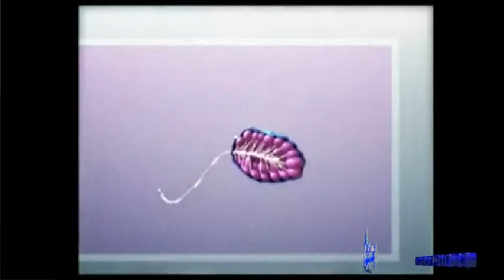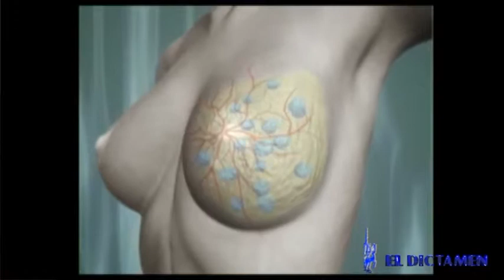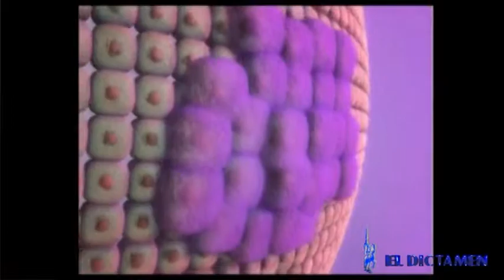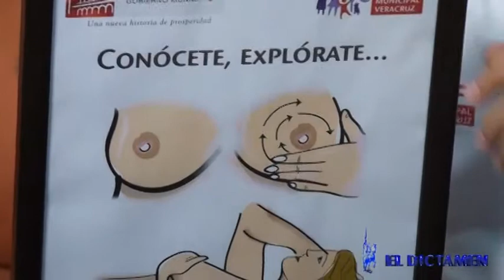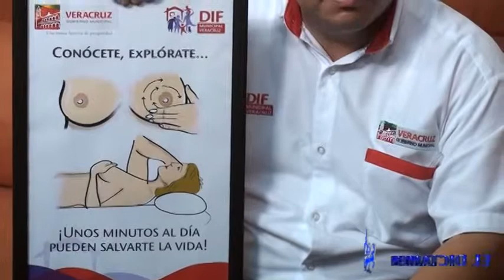El Dictamen y el DIF de Veracruz te dicen cómo realizar una autoexploración mamaria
En el marco del mes de la lucha contra el cáncer de mama, el Decano de la Prensa Nacional se ha sumado a esta noble labor informando a sus lectores en torno a este mal, y en esta ocasión, tiene como invitado al Director Médico del DIF Municipal de Veracruz, Miguel Antonio Palmeros Ronzón, quien da a conocer los pasos que una mujer debe seguir para detectar cualquier anomalía en sus pechos de manera oportuna.

Durante la charla, el funcionario porteño explicó que este tipo de cáncer, junto al cérvico uterino, siguen siendo los principales causantes del mayor número de decesos en mujeres en el mundo, por lo cual, el realizar esta técnica que no lleva más de 10 minutos puede ser decisiva en la salud de muchas féminas.